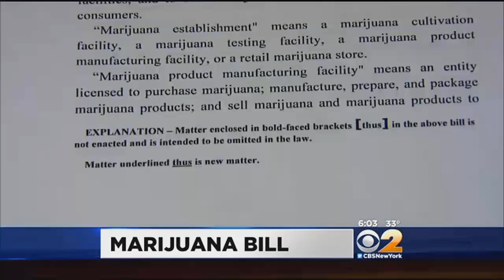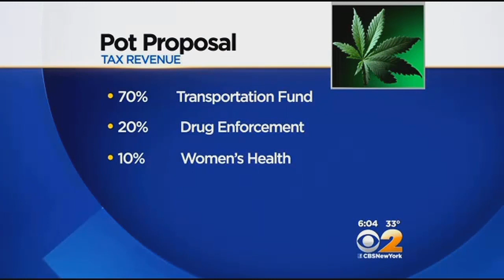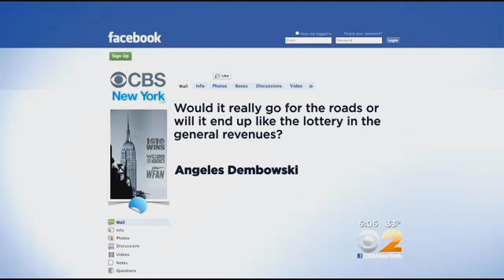Lawmaker Introduces Bill That Could Legalize Pot In New Jersey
CBS 2's Christine Sloan has more on the proposal to tax marijuana in the Garden State.